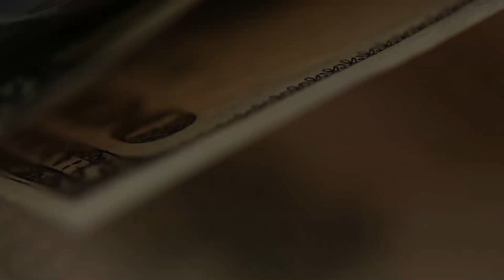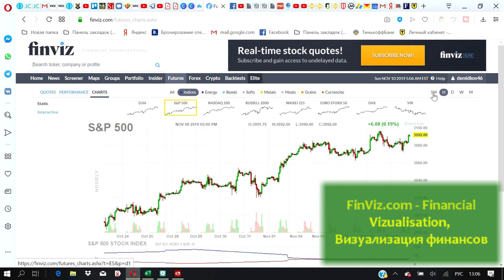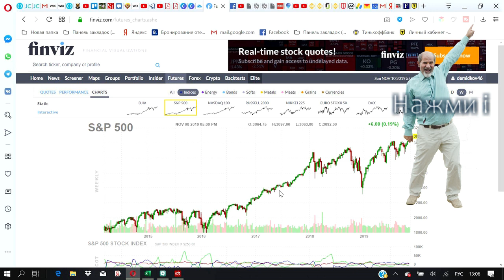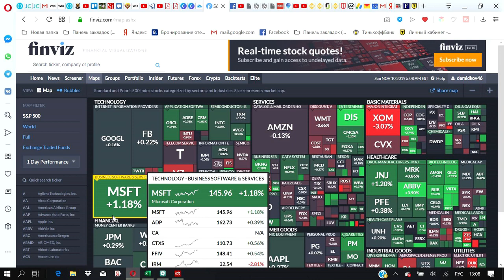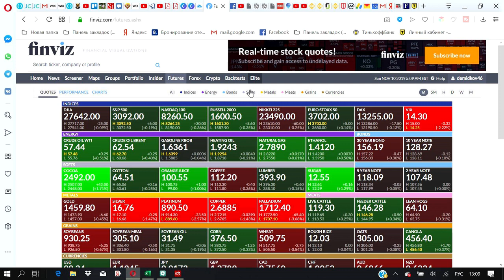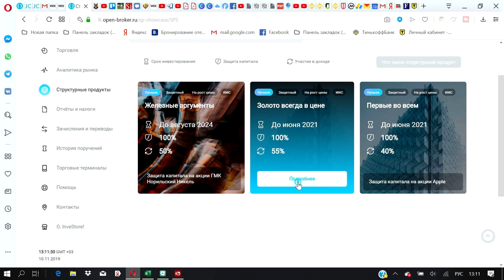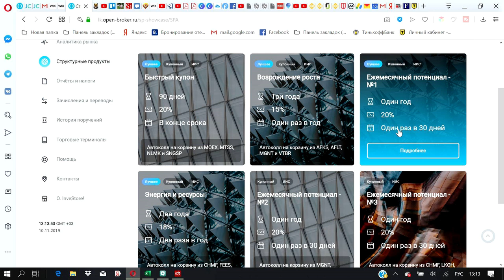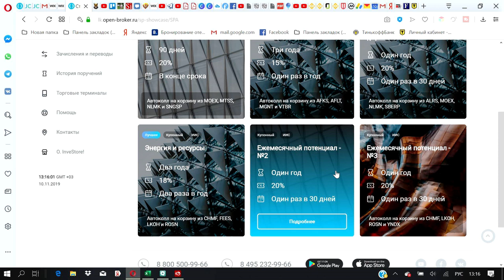Акции не растут? Что делать?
На растущем рынке очень комфортно - что ни возьми, всё растёт.
Но рост не бывает бесконечным. Он может смениться коррекцией или обвалом, а может перейти в стадию стагнации, которая может быть надолго.
В случае падения - надо открывать шорт на фьючерсах, это понятно.
А вот что делать, если рынок не растет и не падает?